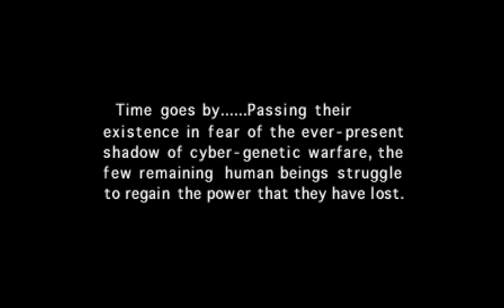PANZER DRAGOON INTRO | SEGA SATURN | AGMC ROOM 237 HD